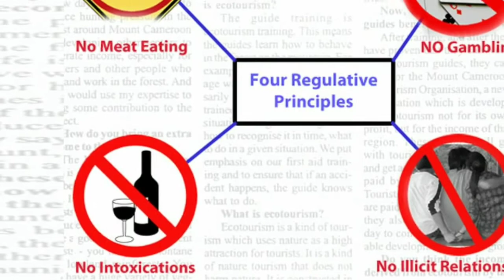Sri Krishna Chaitanya Prabhu Jive Daya Kori | By HH Bhakti Charu Swami Maharaj.